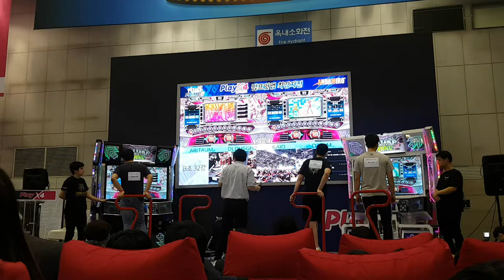[대회 직캠] 슈퍼 판타지 S19 죽음의 조 이변 발생? Super Fantasy | 2018 Pump It Up 최강자전 Round 2 B-2 @ PlayX4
앞줄 선수들이 워낙에 유명한 사람들이라 뒷줄 선수들이 존재감이 살짝 떨어지긴 하는데... 과연 이들 중에서 이변을 일으킬 선수는 있었을까요?